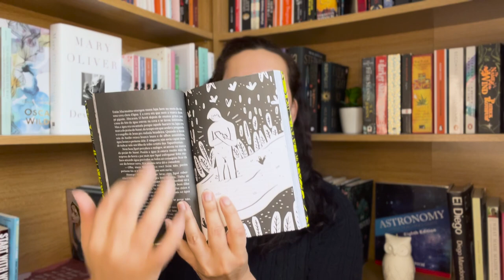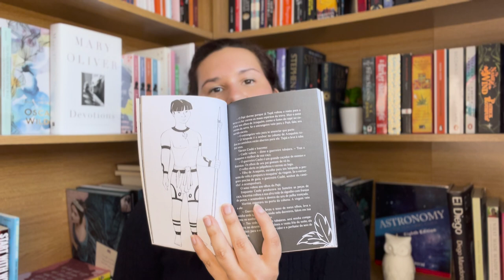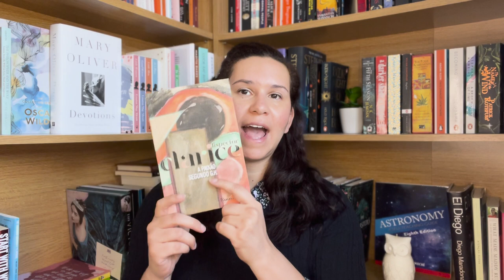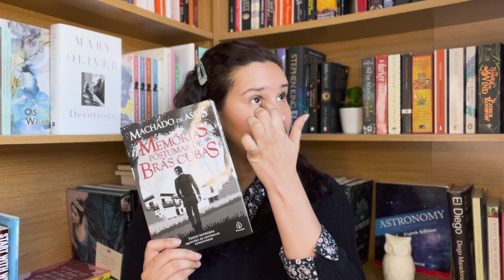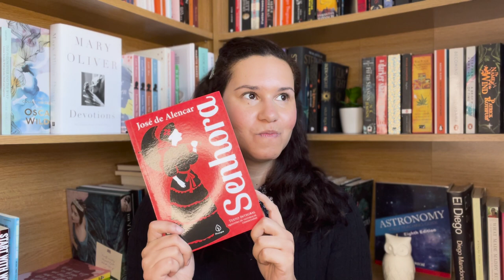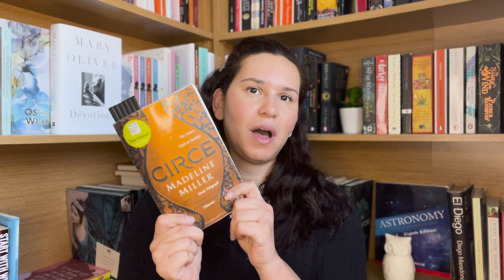A very special book haul: Brazilian Literature edition | Plus the books I'm currently reading.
Hello and Welcome to Veronica’s Bookshelves! I am very glad to have you here :) On today’s video, I am showcasing a book haul of my home country’s literary classics, and I am also giving a quick overview of the books that I am currently reading. I hope you enjoy it!

Senhora - Jose de Alencar (Unfortunately, I could not find a translation for this book, so here is a link to the book in Brazilian Portuguese instead, just in case

Thanks again for watching! I hope you have a wonderful week :) V x